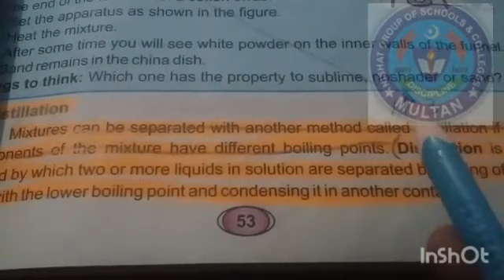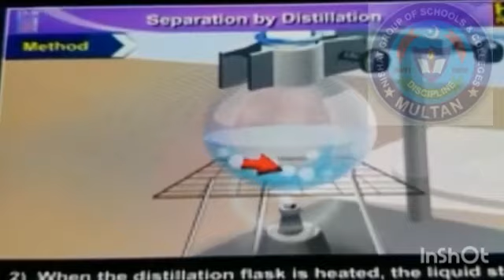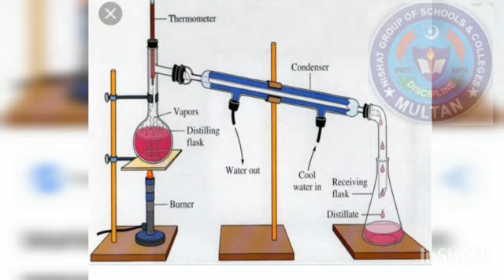Science Class 6 Ch#5 Topic Distillation part 1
Our purpose is to educate every student in a very easy way to clear their concept in which they find difficulty.